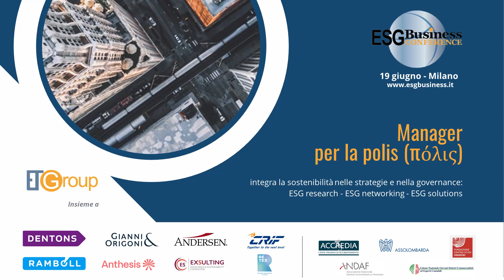ESG Business Conference 2024 - Tre minuti con Retex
A margine della ESG Business Conference 2024, Zornitza Kratchmarova, ESG Lead di Retex, interviene al microfono di ETicaNews sulla ancora poca consapevolezza delle aziende in merito alla propria sostenibilità.
Al riguardo Retex propone uno strumento di self check-up con il Good Company Matrix: